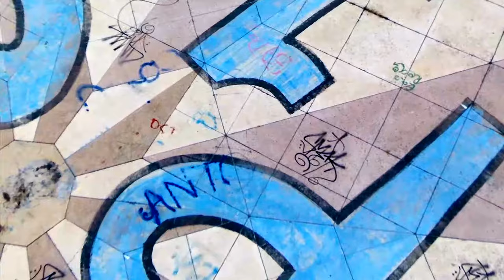Amfiteatrul Tineretului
O scurta trecere peste un obiectiv ramas de izbeliste din neinteresul autoritatilor.